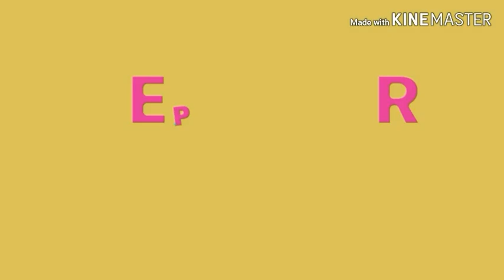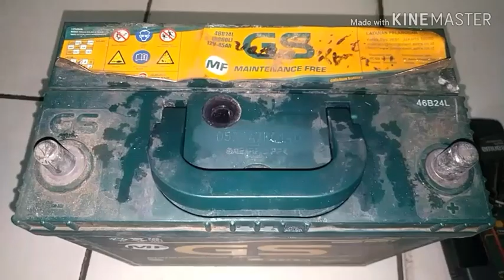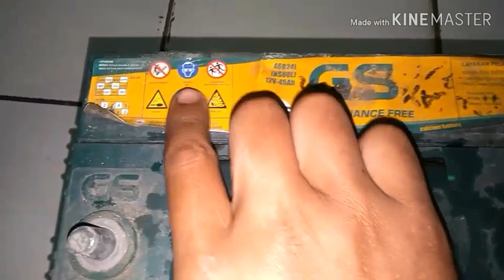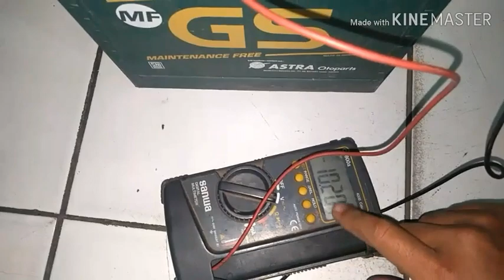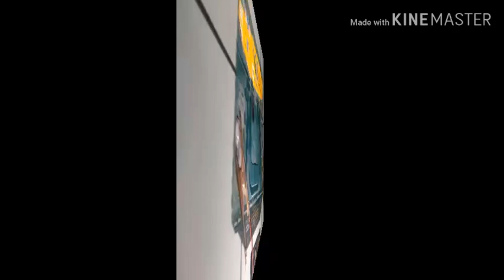Cara memperbaiki aki soak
Video ini menjelaskan klarifikasi soal cara memperbaiki aki yang soak dengan mudah. Banyak beredar di youtube soal cara memperbaiki aki soak dengan macam macam cara. contohnya di kuras dengan menggunakan air panas dulu lalu di isi air aki zuur.
Dan ada juga cara yang menjelaskan tentang cara teknik menyambung sel aki yang sudah soak dan mati dengan solder.
Saya dengan tegas tidak menyarankan cara cara tersebut.
Selain akan membahayakan diri sendiri, tindakan tersebut juga akan merugikan waktu dan tenaga temen' semua.
Untuk umur aki rata rata kurang lebih 18 bulan sampai 24 bulan.
Sedangkan untuk jarak tempuh, aki mobil bisa bertahan antara 30.000  sampai 40.000 km.
Ok semoga bermanfaat untuk viddeo ini.
Terima kasih